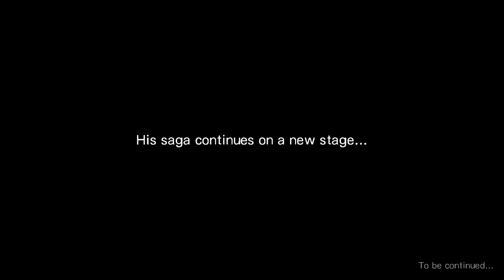[STORY] EPIC FINAL DRAW !! NANKATSU VS TOHO - CAPTAIN TSUBASA RISE OF NEW CHAMPIONS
STORY CHAPTER#4
GRAND FINAL NANKATSU VS TOHO.
DRAW SCORE.